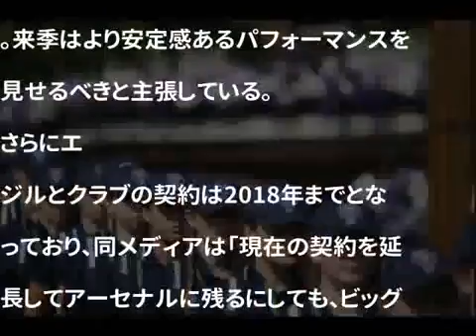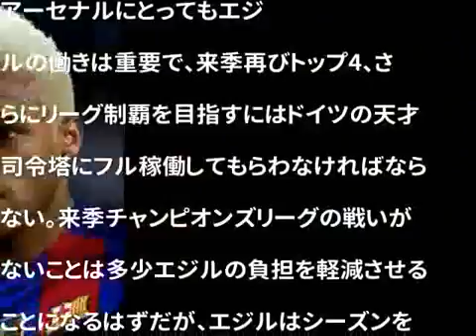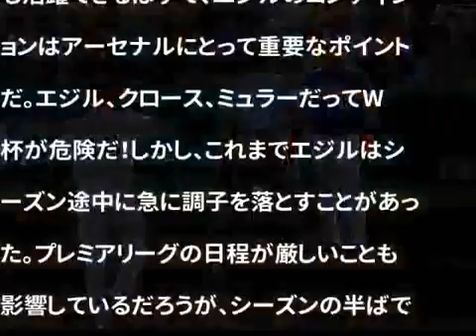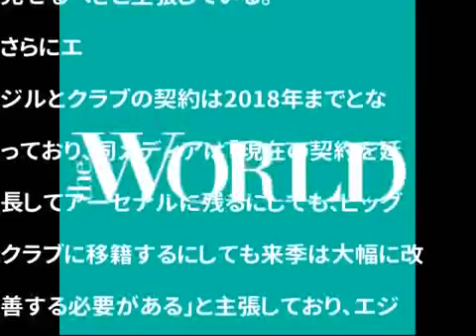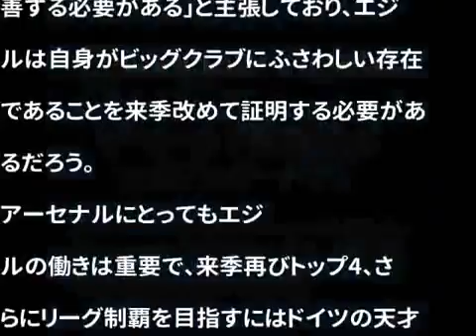筑波大つながりの初対決は前回王者の鹿島に軍配…14年準Vの山形は アジアの大砲 降臨も不発に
ビッグゲームで姿消さないで！ 英メディアは 天才司令塔 ・エジルにもう1度実力の証明を要求 App verry good

筑波大つながりの初対決は前回王者の鹿島に軍配…14年準Vの山形は アジアの大砲 降臨も不発に App verry good .

次々繰り出される松居一代の攻撃＆IT強者ぶりでいよいよ囁かれる「黒幕」 へのパーマリンク App verry good

大物ユーチューバー・ヒカキン「アイスの大人買い」動画への批判は的外れ？ へのパーマリンク App verry good

吸ってもらえるんですか？吉岡里帆の意外な過去仕事に有吉も大興奮！ へのパーマリンク App verry good